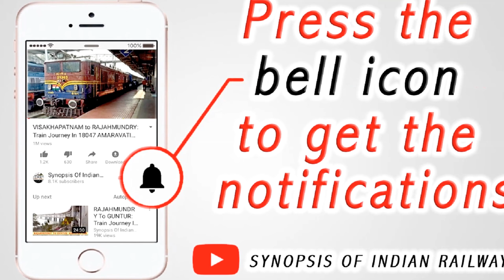Wide Angle Panning Of A WAG-7 Locomotive | 07007 SECUNDRABAD DARBHANGA SPECIAL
After the electrification of Gondia Ballharshah route this is one another train which got an electric locomotive in lead from secundrabad - gondia section.

Presenting the wide angle panning of WAG-7 of Vijayawada ELS numbered 28070 delightfully speeding past with 07007 SECUNDRABAD DARBHANGA SPECIAL FARE EXPRESS near garage road of Bhilai steel plant.

Time: 12:15hrs.